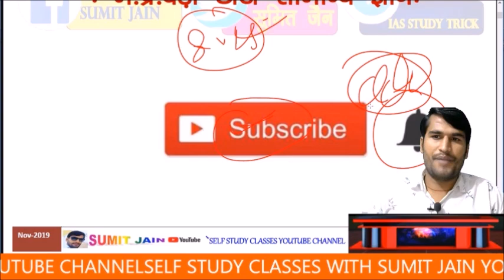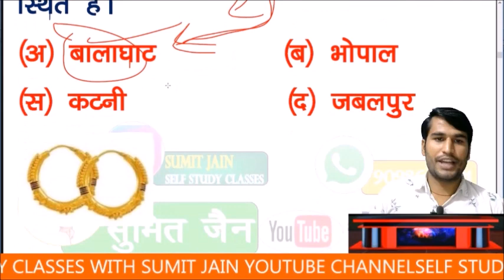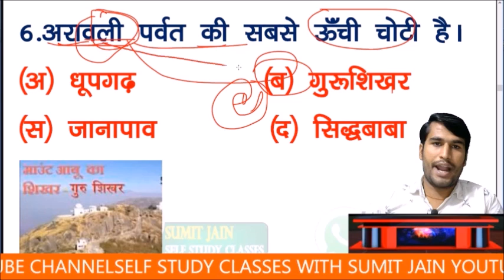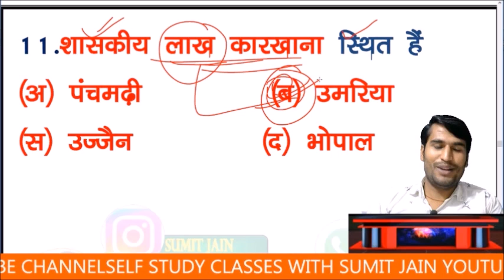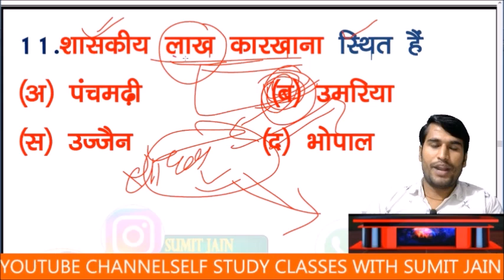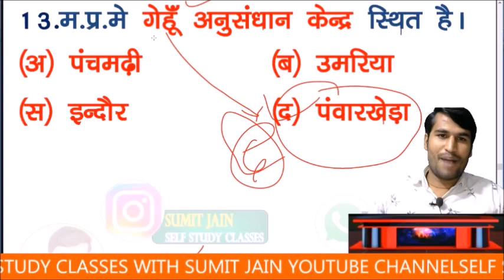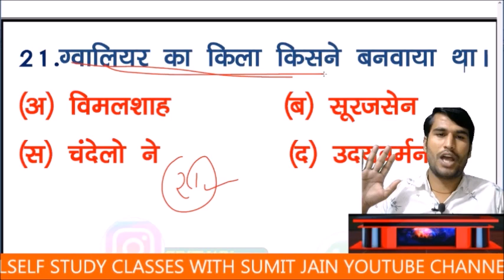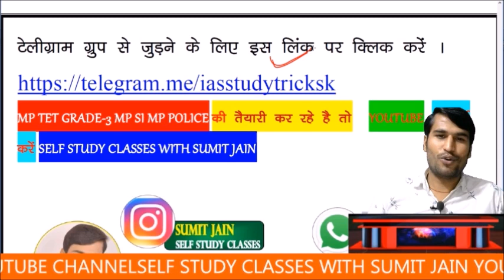20 MP JAIL PRAHARI bharti 2020 Madhya Pradesh police recruitment notification MP GK TRICK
🇮🇳जय हिंद🇮🇳

मैन टेलीग्राम ग्रुप से जुड़ने के लिए